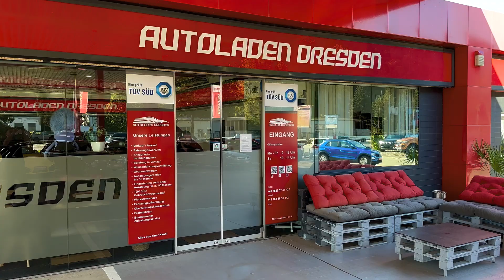Volkswagen T6 Multivan 2.0TDI HIGHLINE Fahrzeugpräsentation Autoladen Dresden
Gemacht für Großfamilien und Abenteuer - unser Volkswagen T6 Multivan 2.0 TDI Highline mit Allradantrieb. Freuen Sie sich auf abnehmbare AHK, adaptive Fahrwerksregelung, Totwinkel-Assistent, Abstandstempomat, Einparkhilfe mit Kamera, Navigationssystem, Spurwechselassistent und weitere Extras.

wir bieten für unsere Kunden Videotelefonie und den Transport bis vor die Tür. Wir möchten Ihnen die Fahrzeuge so transparent als möglich vorstellen. Scheuen Sie sich nicht uns zu kontaktieren und alle Fragen los zu werden die Ihnen auf dem Herzen liegen. Um das Ganze abzurunden, können wir Ihnen ein unabhängiges Gutachten vom TÜV- SÜD fertigen.